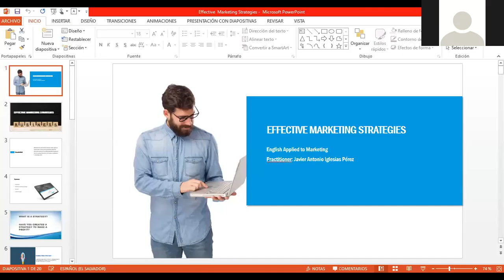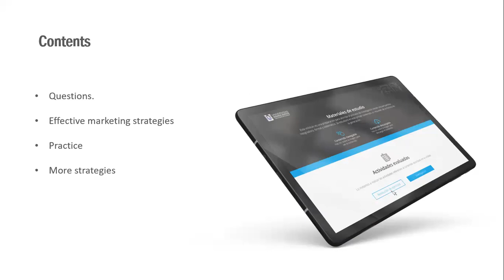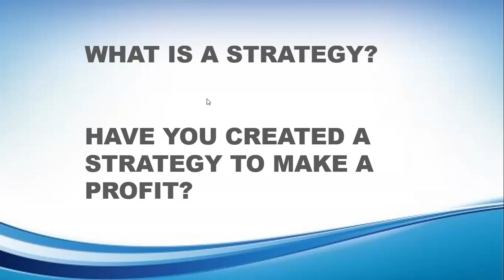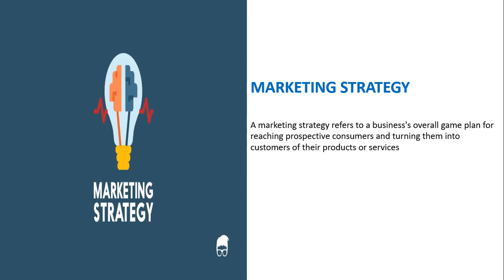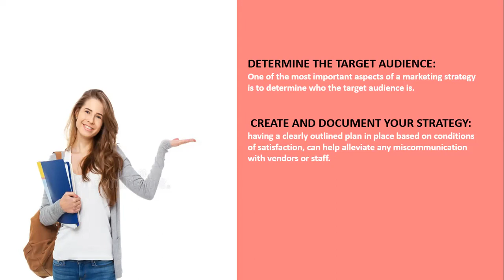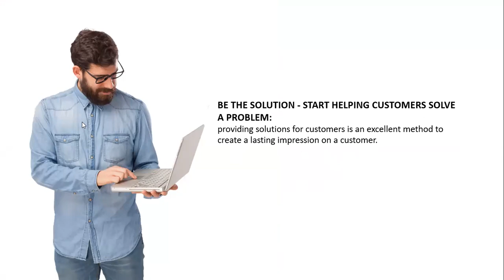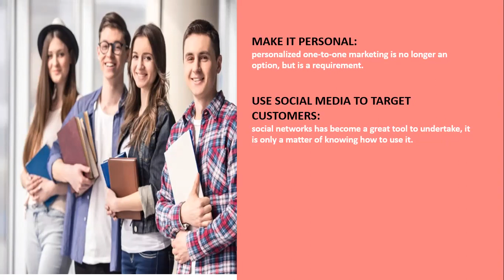Week 10 - Marketing Strategies - Part 1 (English Applied to Marketing)